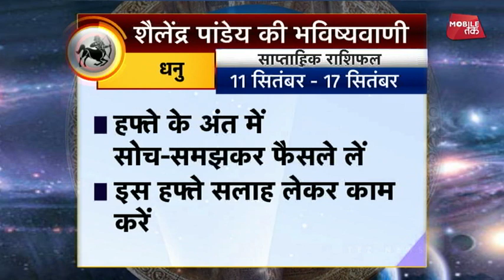धनु राशि का साप्ताहिक राशिफल | 11th Sept - 17th Sept 2017 | Shailendra Pandey | Astro Tak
धनु राशि का साप्ताहिक राशिफल- 11 सितंबर से 17 सितंबर के बीच क्या होने वाला है धनु राशि के लोगों के जीवन में खास और किन बातों का रखना होगा विशेष ध्यान, जानिए धनु राशि वालों के लिए शैलेंद्र पांडेय की साप्ताहिक भविष्यवाणी